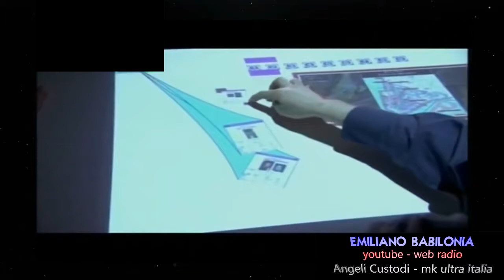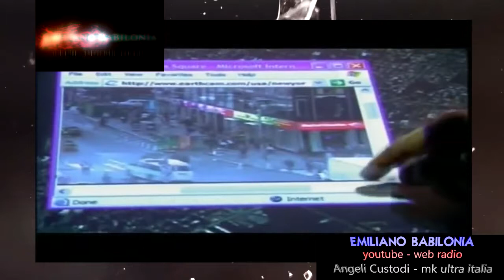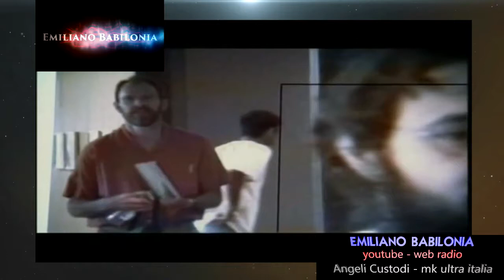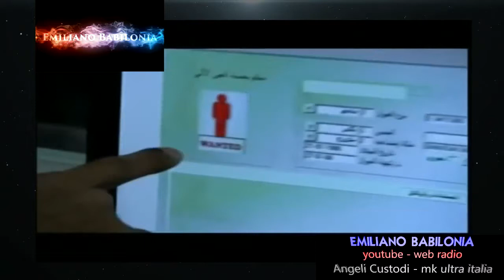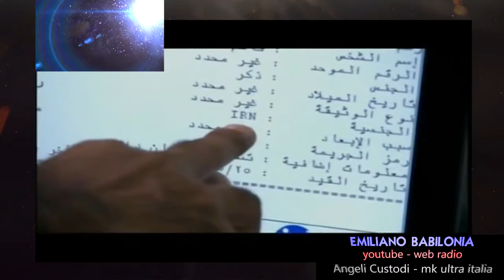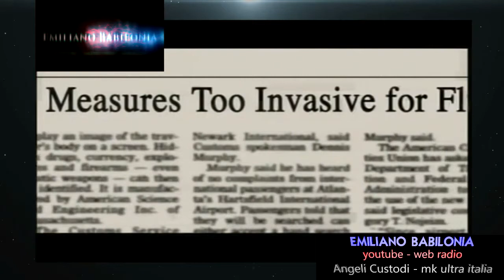armi e tecniche di controllo e spionaggio del nuovo ordine mondiale 2/4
Radio web -Emiliano Babilonia spreaker- le testimonianze delle cavie

2/4 - Armi e tecniche di controllo e spionaggio del nuovo ordine mondiale - come le agenzie deviate dei servizi segreti clandestini del nuovo ordine mondiale manipolano e spiano il mondo e le cavie umane sotto torture con armi ad energia diretta satellitare EEG GPS PET - ricerche di Emiliano Babilonia ricercatore e cavia umana da 5600 giorni .